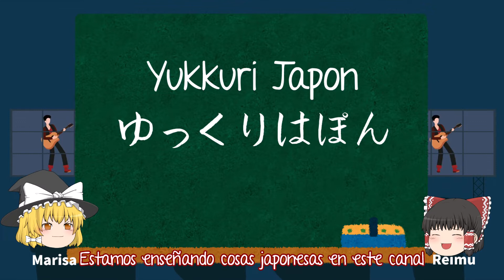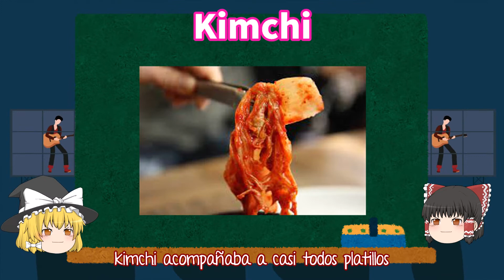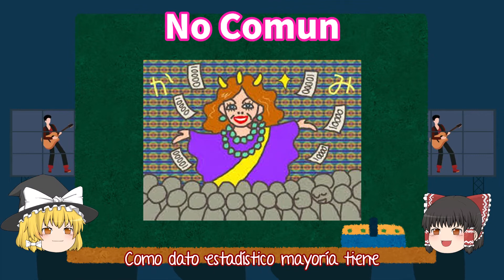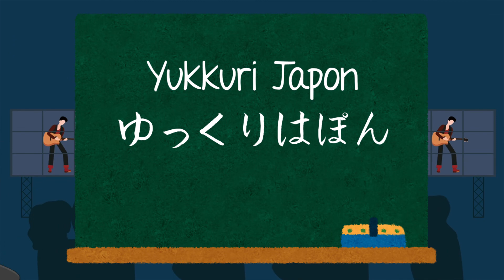¿Anime VS Drama? Muy Parecido pero Muy diferente, comparación de Japón y Corea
Explicación de Comparación entre Japón y Corea ¿Cómo parecido, cómo diferente?
¿Japón callado? ¿Corea fuerte?